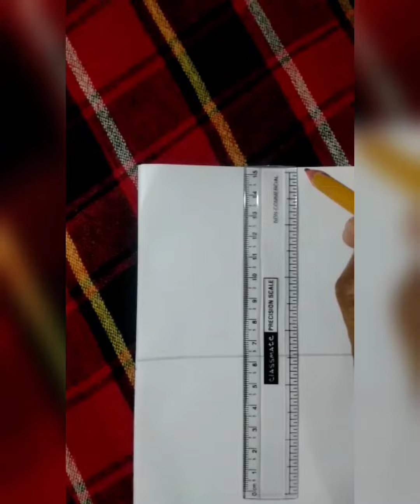DIY ideas of a paper craft# butterfly # paper # how to make a easy butterfly out of a paper #